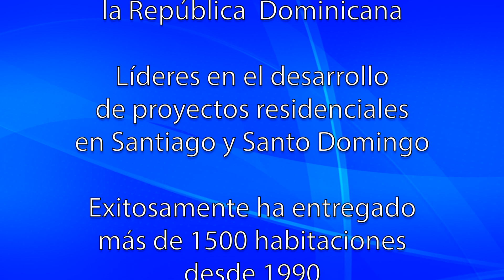Rápida y Efectiva con Moldes de Aluminio - República Dominicana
Western Forms presenta los encofrados de aluminio para una construcción en concreto industrializada más rápida y eficiente.

Los fundadores de Western Forms inventaron los encofrados de aluminio para estructuras de concreto residenciales y comerciales, cimentaciones y muros de concreto prefabricados.

Los encofrados Western Forms incluyen características y procesos de producción con mas de 30 patentes, esto, para producir muros de excelente calidad, extraplanos y lisos.